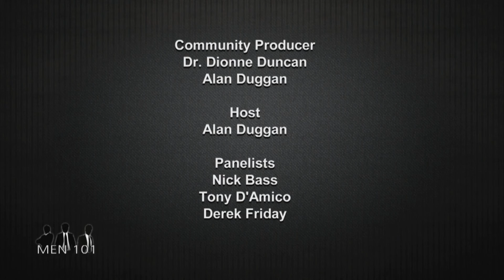Men 101: Is Chivalry Dead?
On this episode of Men 101 we speak with sales consultant Anna Foat, and fitness instructor Jhinell Raimondo.

Watch Men 101 on Rogers tv in Mississauga and Brampton Wednesdays at 11pm

Men 101 is a new talk show offering a male point of view on relationships, health issues, fashion, fitness, and current affairs. Featuring host Alan Duggan and panelists Nick Bass and Tony D'Amico.